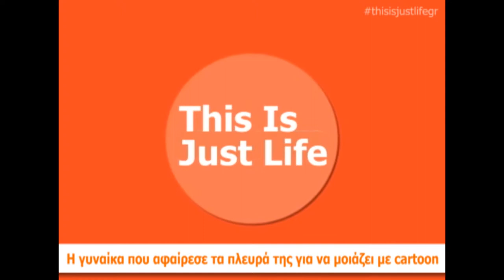Η γυναίκα που αφαίρεσε τα πλευρά της για να μοιάζει με cartoon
Το είδαμε και αυτό! Μία Βρετανίδα αποφάσισε να αφαιρέσει έξι από τα πλευρά της για να μοιάζει με cartoon. Μάλιστα, η ίδια αναφέρει πως είναι πρωτοπόρος και πως οδηγεί έτσι την βιομηχανία της ομορφιάς, στην εξέλιξη.